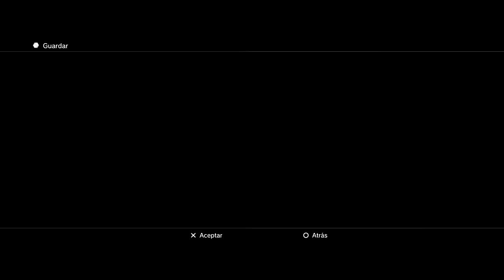Tales of Symphonia Dawn of the New World HD |Español| Parte 33 "Infiltración en Altamira"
Volvemos al mundo que unieron los Elegidos de la Regeneración. Pero las cosas han cambiado desde que los dos mundos se unificaron… Sylvarant esta siendo oprimida por Tethe'Alla y la gente lucha por sus ideales. En este momento de caos una misteriosa chica junto con la ayuda de un centurión y el caballero de Ratatosk  intentaran despertar a Ratatosk el Señor de las Bestias para evitar que el mundo sufra una nueva tragedia.
Vamos con otra maravillosa entrega de Tales of esta vez toca la continuación de esa obra maestra que es Tales of Symphonia. La verdad es que Dawn of the New World no fue muy bien acogido y fue bastante criticado pero claro superar el primer symphonia es algo realmente difícil. Pero desde mi punto de vista tenemos una nueva y estupenda aventura llena de momentos inolvidables y sobretodo llena de momentos muy románticos…. Lo se, lo se, soy un cursi de cuidado pero es que no puedo evitarlo al ver a Emil y Marta.